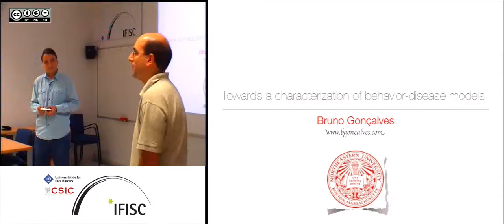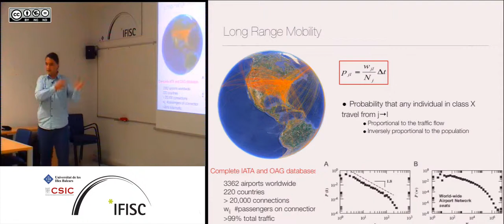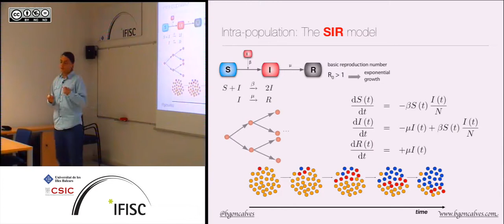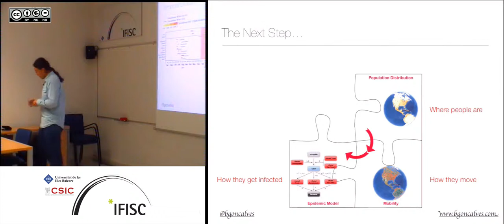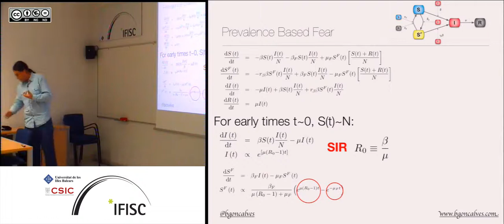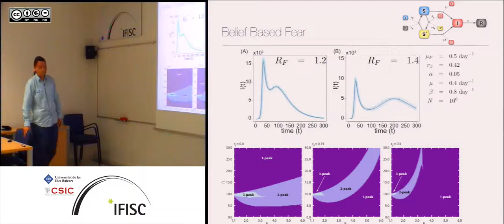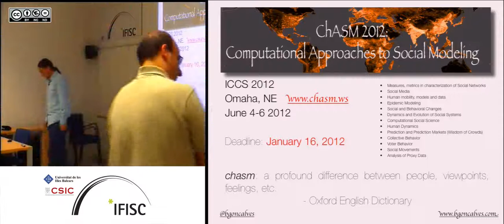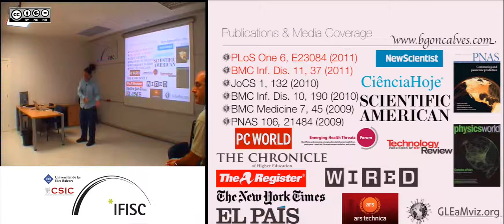Towards a characterization of behavior-disease models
- By: Bruno Gonçalves, Northeastern University, Boston, USA
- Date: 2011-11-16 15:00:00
- Description: We present the Global Epidemic and Mobility (GLEaM) model that integrates sociodemographic and population mobility data in a spatially structured stochastic disease approach to simulate the spread of epidemics at the worldwide scale. We discuss the exible structure of the model that is open to the inclusion of different disease structures and local intervention policies. This makes GLEaM suitable for the computational modeling and anticipation of the spatio-temporal patterns of global epidemic spreading, the understanding of historical epidemics, the assessment of the role of human mobility in shaping global epidemics, and the analysis of mitigation and containment scenarios

Despite the success of models such as GLEaM, relatively little systematic work has been done to provide coupled behavior-disease models able to close the feedback loop between behavioral changes triggered in the population by an individual's perception of the disease spread and the actual disease spread itself. Here we propose a characterization of a set of prototypical mechanisms for self-initiated social distancing induced by local and non-local prevalence-based information available to individuals in the population. We characterize the effects of these mechanisms in the framework of a compartmental scheme that enlarges the basic SIR model by considering separate behavioral classes within the population. The transition of individuals in/out of behavioral classes is coupled with the spreading of the disease and provides a rich phase space with multiple epidemic peaks and tipping points. The class of models presented here can be used in the case of data-driven computational approaches to analyze scenarios of social adaptation and behavioral change.